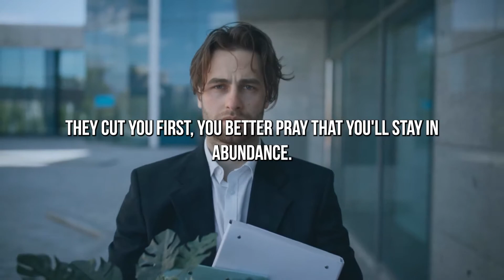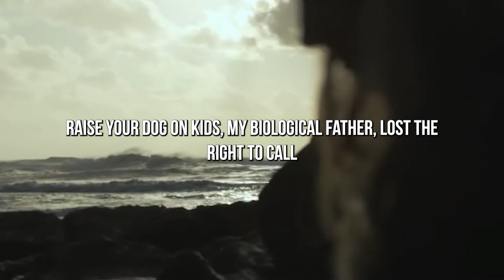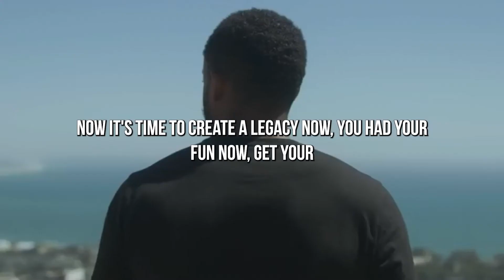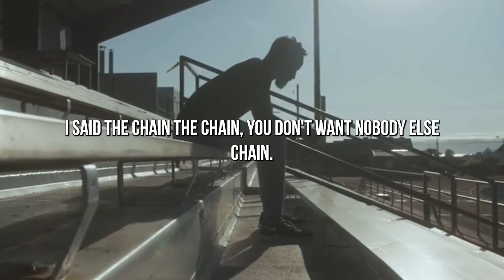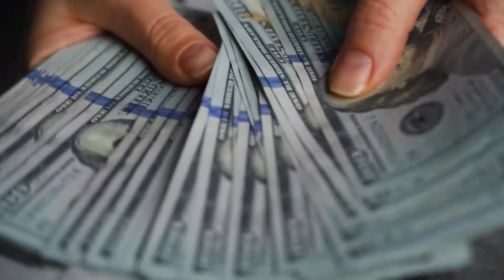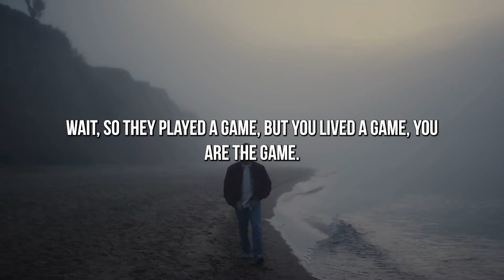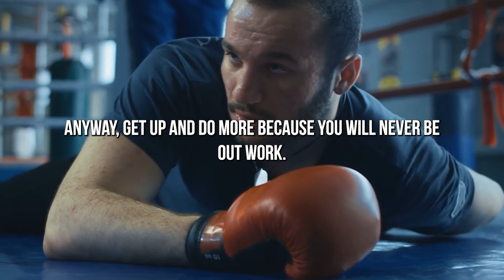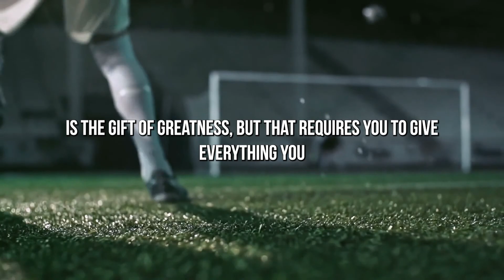GET UP AND PROVE THEM WRONG - Best Motivational Speech Video (Eric Thomas Motivation)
WARRIORS DREAM is the motivational channel that brings motivation for success. We aim to provide you with motivational speeches and success stories.